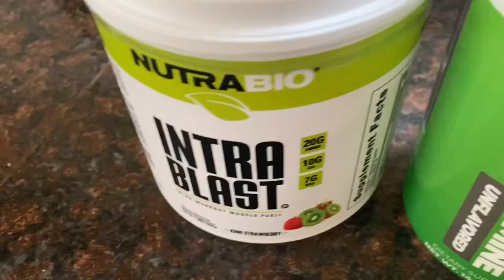BUILD MUSCLE & Sculpt your Dream Body/ Booty Workout, Protein Ice Cream Recipe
Today, you’re gonna see me talk about my favorite topic...building muscle! Ladies, if you aren’t sure why you should be slowing down the jogging schedule and ramping up the resistance training then this is a good watch for you!
Hopefully I’m going to convince you that weight training is the best way to sculpt your dream body. I know because I did it myself!
Also, I’m going to show you how to make healthy, macro friendly, ice-cream!

You can purchase my Nutrition Guides and Beginner Workout Plans from my website or apply for 1-1 Customized Coaching